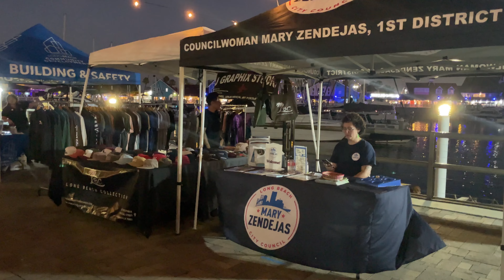Leto u Long Beach